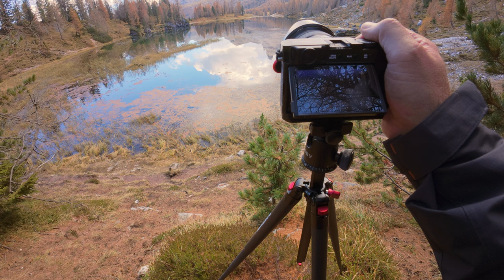Panorami Fotografici che ti lasciano senza fiato 🍁 📸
📸 Lago Federa: L'Incanto dell'Autunno 🍂 In autunno, il Lago Federa si trasforma in un paradiso di colori e riflessi. Le Dolomiti, i larici dorati e il silenzio avvolgente creano un’atmosfera unica, ideale per chi cerca ispirazione e bellezza autentica.

Ci siete mai stati?